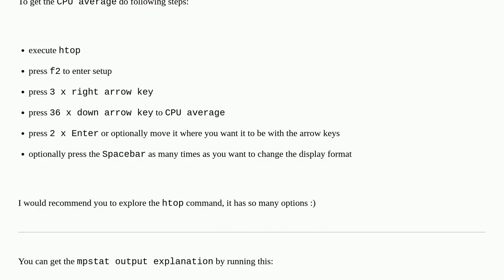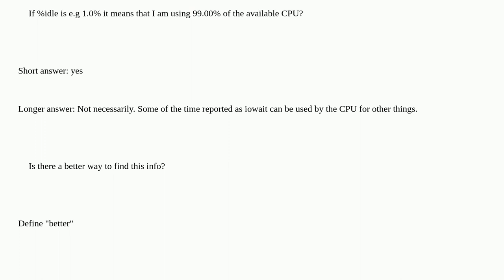Unix: Check server's free and reserved CPU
Check server's free and reserved CPU

A special thanks goes out to the awesome community

  linux command-line